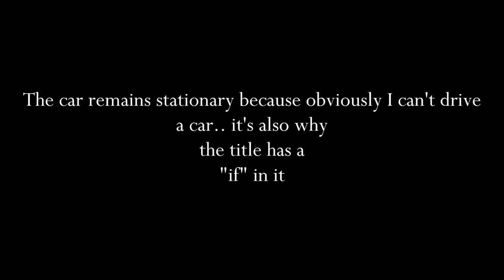If I Was An Uber Driver | Sketch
This video feels like a filler chapter in a book, don't mind me, it is the life that we are living unfortunately... HAHAH BYE THNK U